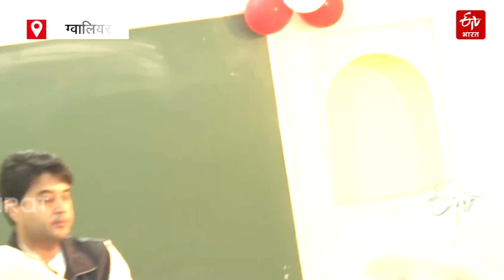MP Election 2023 Voting Live: केंद्रीय मंत्री Jyotiraditya Scindia बोले- 'मैं सीएम की रेस में नहीं'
MP Assembly Election 2023: केंद्रीय नागरिक उड्डयन मंत्री Jyotiraditya Scindia भी मतदान करने पहुंचे. इस दौरान सिंधिया ने पत्रकारों से बातचीत करते हुए सीएम फेस को लेकर कहा कि "मैं CM की रेस में नहीं हूं, यह पार्टी निर्णय करेगी."

About ETV Bharat Hindi:-
ETV Bharat Hindi is an exclusive news channel on YouTube that streams news related to National and international. Get the latest news, breaking news, video, audio, and feature stories in ETV Bharat Hindi.

ईटीवी भारत हिंदी एक विशेष न्यूज़ चैनल है जो राष्ट्रीय और अंतरराष्ट्रीय संबंधित समाचारों को प्रसारित करता है। आप ईटीवी भारत हिंदी के यूट्यूब चैनल पर नवीनतम समाचार, ब्रेकिंग, खेल, इंटरटेनमेंट, वीडियो, ऑडियो और फीचर कहानियां प्राप्त कर सकते हैं।

You Can follow ETV Bharat Hindi ( ईटीवी भारत हिन्दी ) On:-